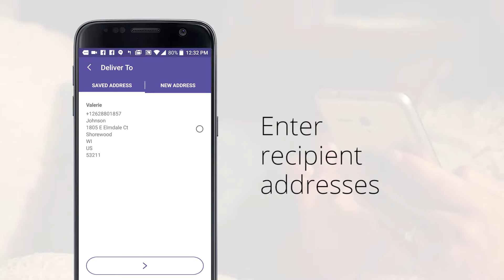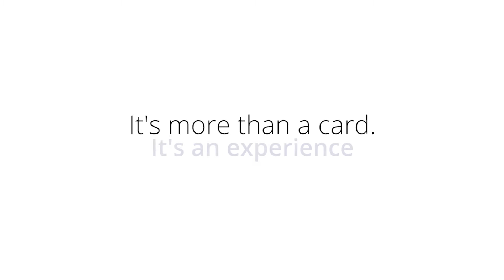Engagement Cards That "Come Alive"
Make all of your wedding cards "come alive" with REVEALiO - a mobile augmented reality application that puts the power of creation into the hands of the user.  Once cards are created in the app, they are automatically printed and delivered via postal mail.
(Video created by Barthell Digital LLC)